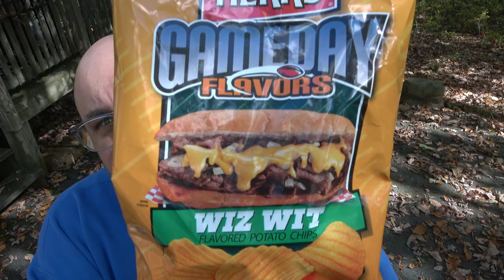Herr's (Gameday Flavors) WIZ WIT & Cheesy Pizza...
HERRS Gameday Chips :